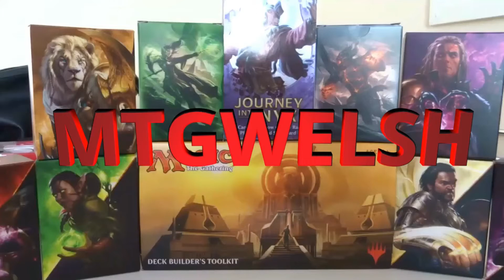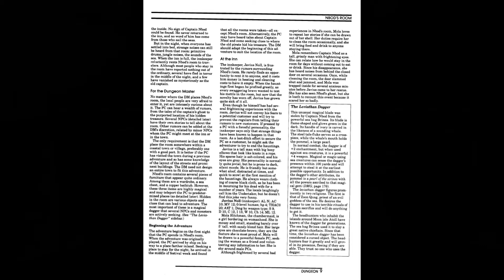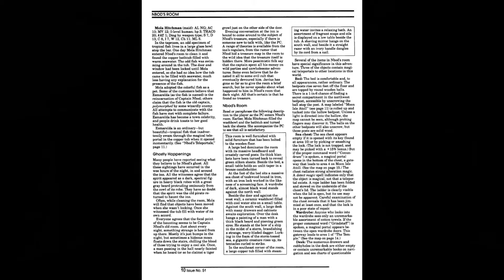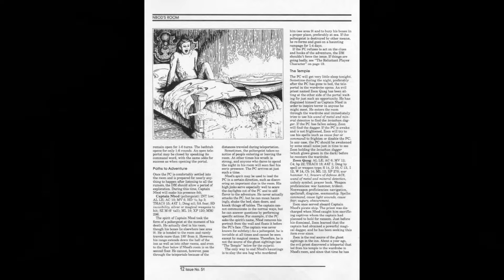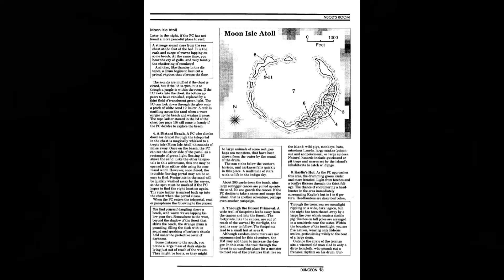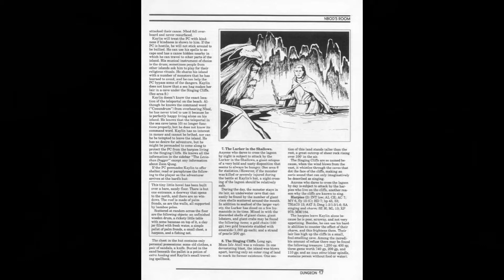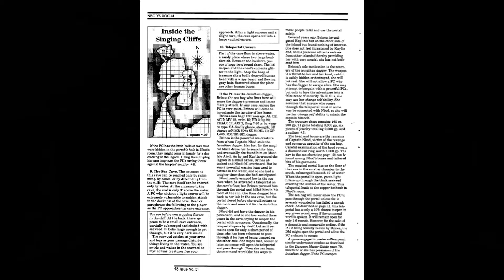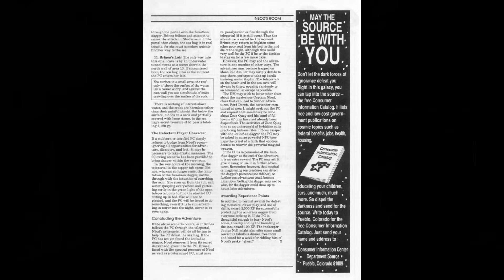Advanced Dungeons and Dragons - Nbod's Room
A look at the excellent adventure from Dragon Magazine #51. This can be dropped into any campaign and has rather a lot packed into its twelve or so pages. Enjoy!
To help me in keeping this channel going could you please use the link below  to one of my books? This is available for the kindle and is but one of several I've written. Enjoy and thanks!